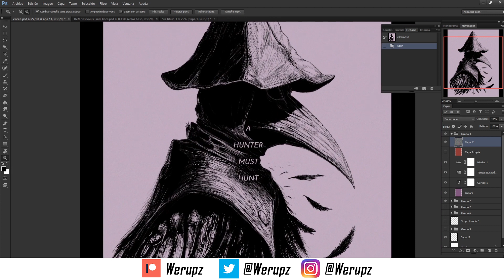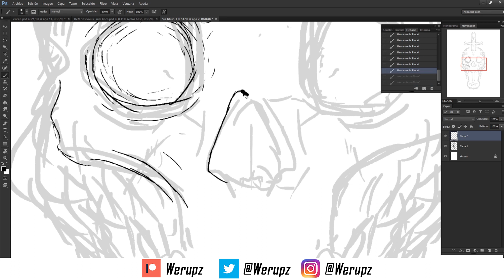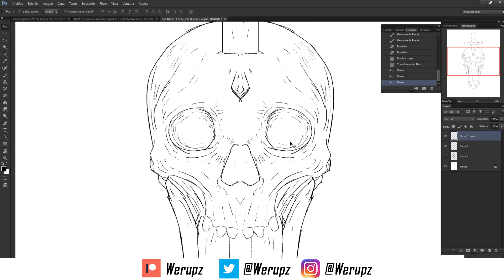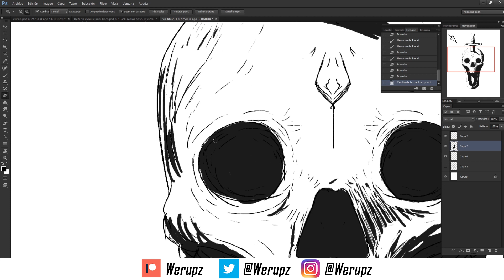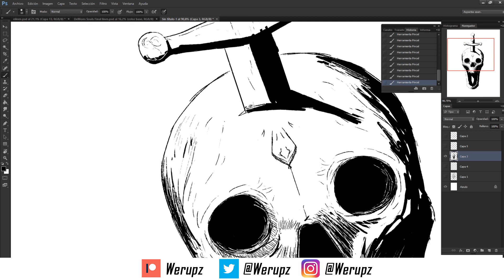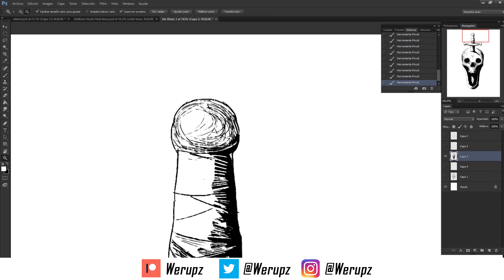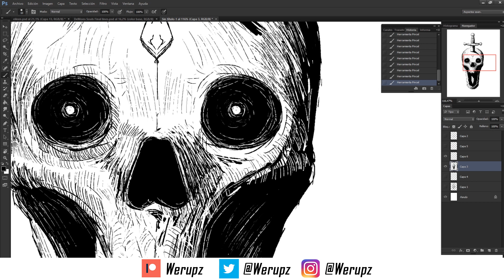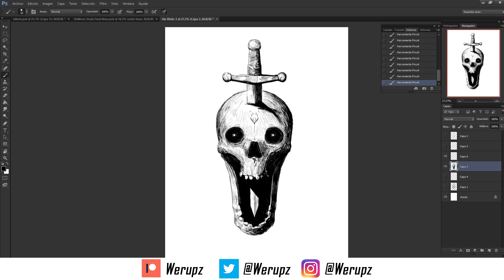Proceso de entintado, Español - Digital process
Proceso de entintado digital, cualquier duda me lo dejan en los comentarios.